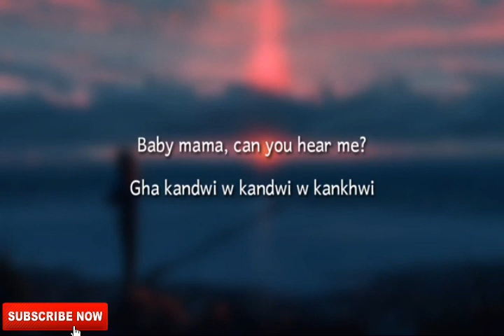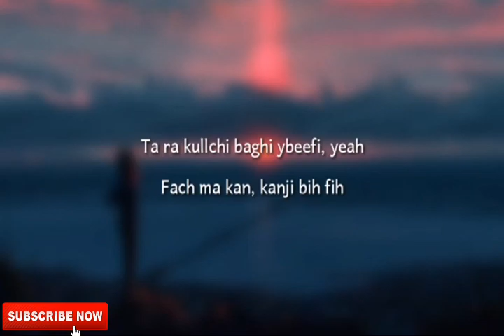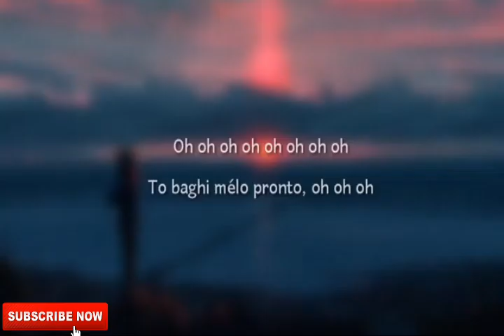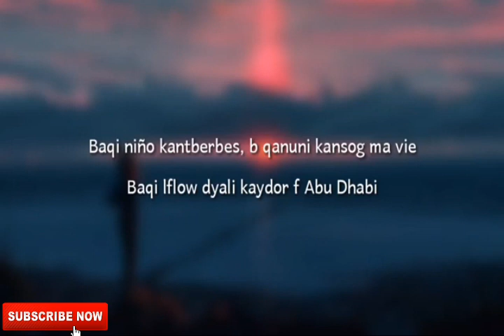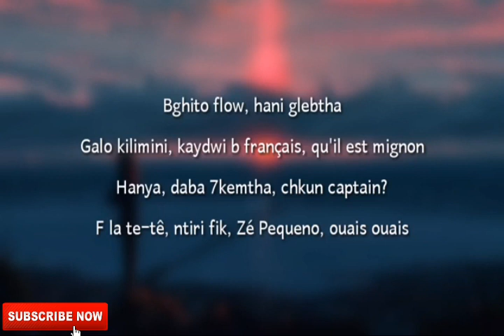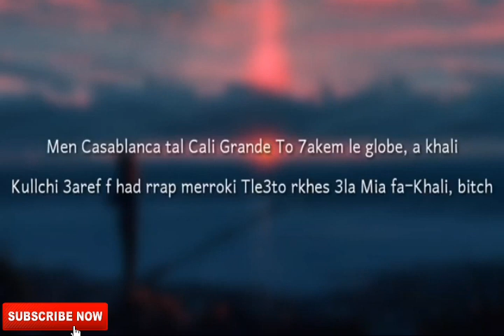El Grande toto - 7elmt Ado 4 (Lyrics الكلمات)